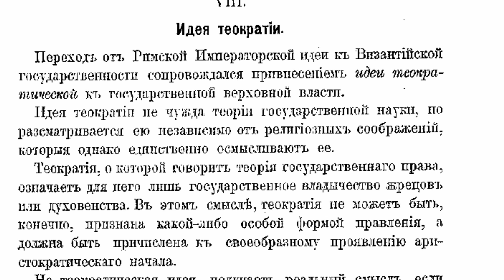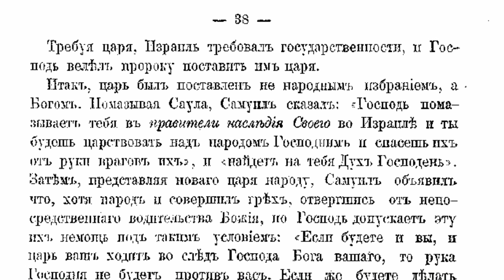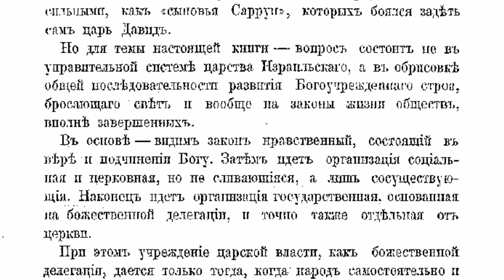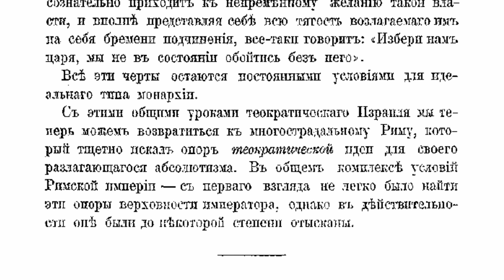Теократия прямая и делегированная. Римско-Византийская государственность. Лев Тихомиров [Аудиокнига]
"Монархическая государственность" - основополагающее исследование  Льва Тихомирова, выдающегося русского православного мыслителя.
Лев Тихомиров. Монархическая государственность. Часть II. Римско-Византийская государственность. Отдел II. Теократия прямая и делегированная.
0:00 Идея теократии
3:34 Подготовка социального строя
8:47 Народное требование власти
12:52 Царь, как Божественная делегация